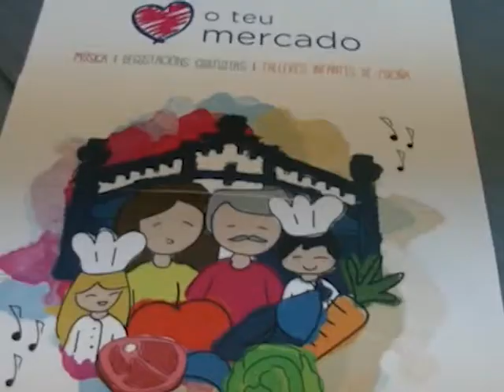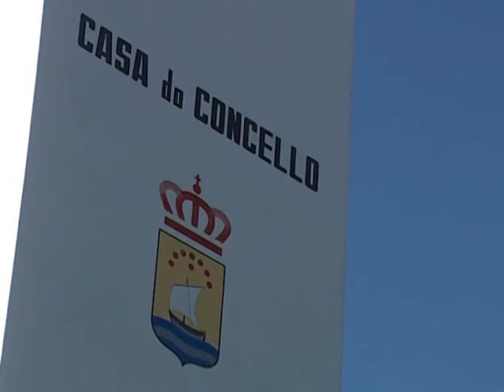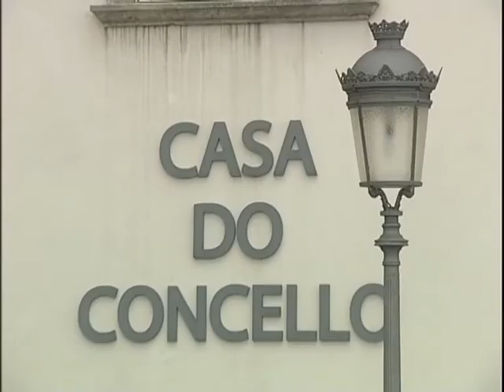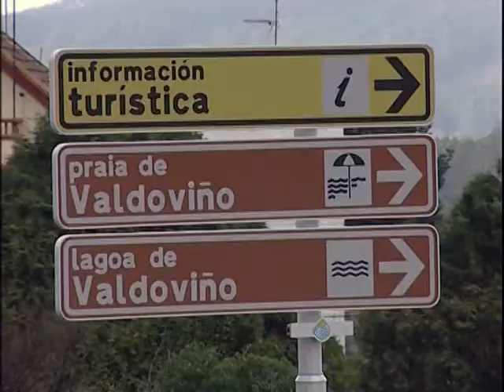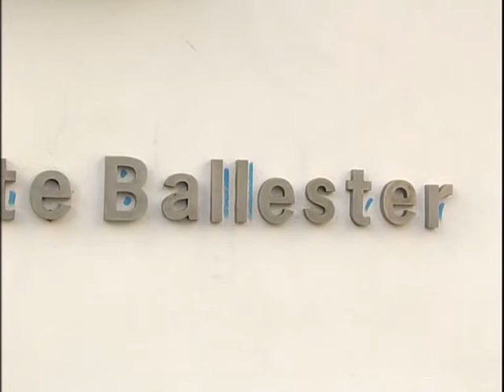informativos 18 05 2017 JUEVES 1